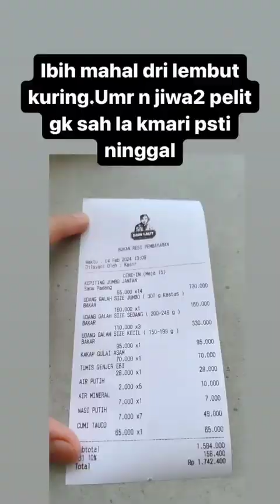Jangan Sampai Jadi Korban Iklan, Entok Selebgram Paling Jujur Soal Reviu.